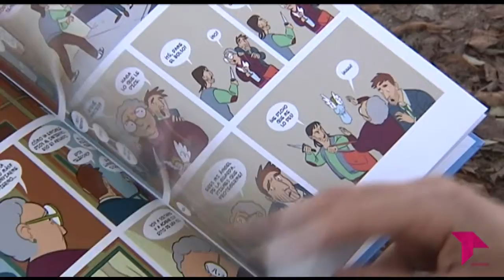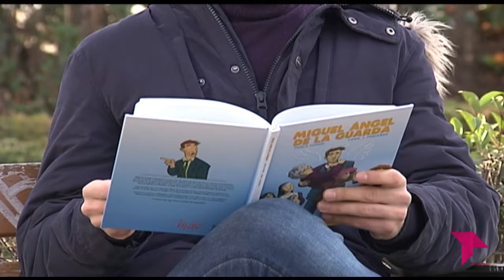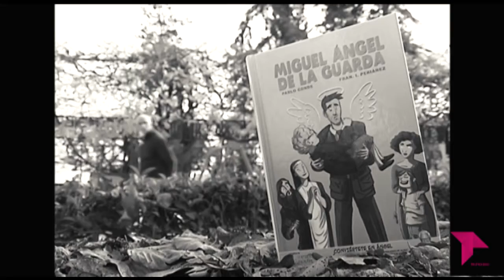CÓMIC SOLIDARIO 'MIGUEL ÁNGEL DE LA GUARDA'